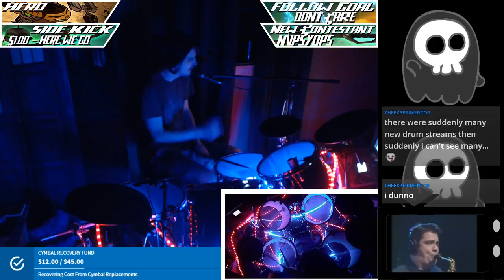[Twitch: ThenoTV] - (drum) -- Steve Barakatt -- Odyssey (Japan live version)